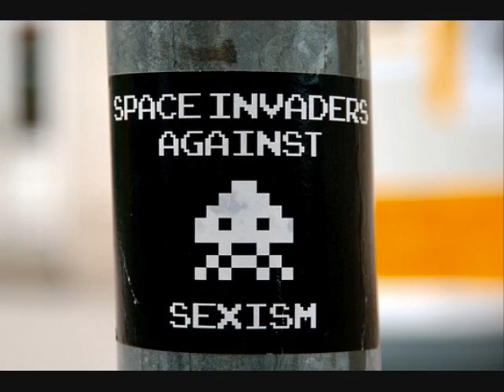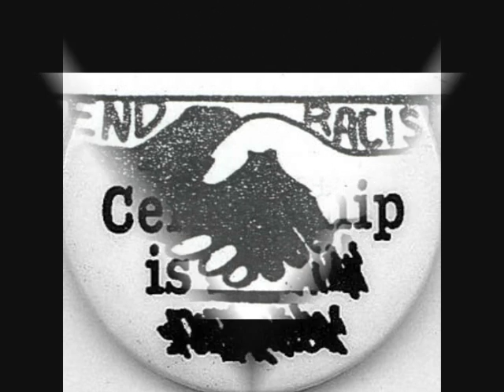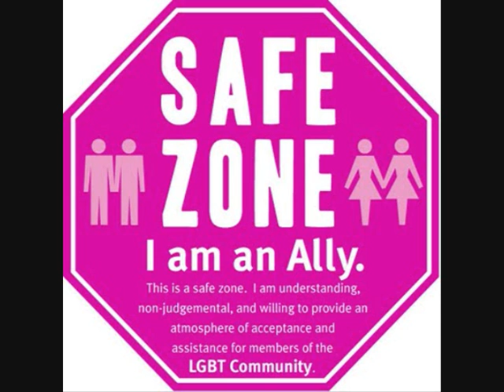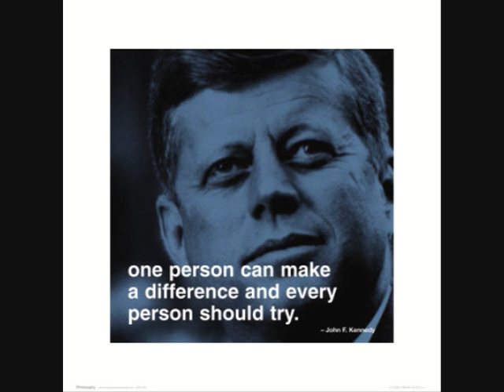Discriminating Discrimination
All about discrimination, what it is, why it needs to be stopped, and how we can help stop it.

END DISCRIMINATION!